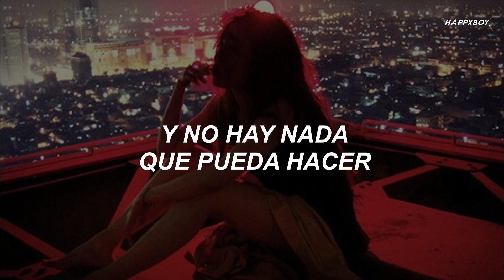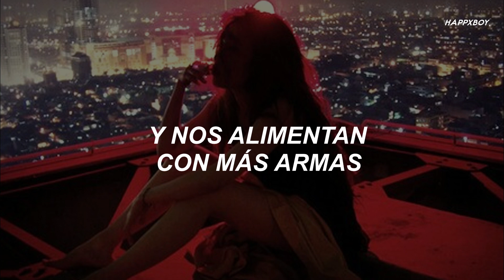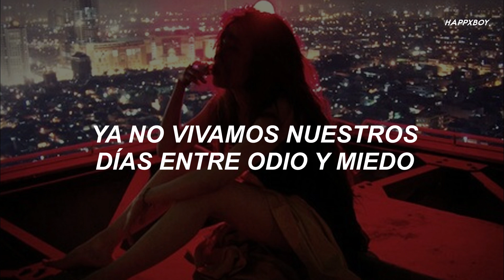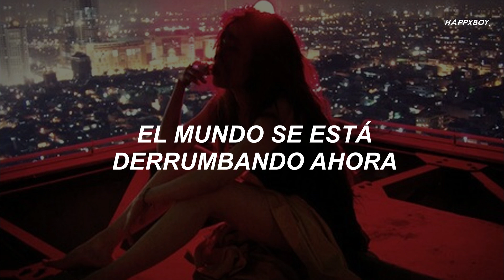Nico Collins - Nothing Ever Changes // Español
➤ sigueme a mi xq si 🤠

.　 ˚　　　　　　　.💫　　　★　　　　• ﾟ　　　　　.　　　　　　　　　　　　　　　. 　　 　 🌎 ‍ ‍ ‍ ‍ ‍ ‍ ‍ ‍ ‍ ‍ ,　 　　　•°　　*　　　　　　　* .

.　　　　　　　　🛰️　　　　　.　　　ﾟ　 　　　.　　　　　　　　　　　　　.

➤ Lyrics:

I woke up in a modern world
And there's nothing I can do
While I read the latest, from the breaking
Story on the news
People swear they say it's fake
And look up to our leader
As he speaks from a mind so bleak
He preys on his believers

Everyone's bitter, pointing their fingers
Seeing the worst in each other
But people are not, their skin, or their God
Or who they claim their lover
I think that people are made so unequal
Some are born good and some evil
And so here I pray, for one single day
We can live here peaceful

The world is falling down
And nothing ever changes
1, 2, 3 as the shots ring out
But nothing ever changes

We're all part of a silent crowd
'Cause nothing ever changes
12 more killed at a local bar
Some were only 21
But the NRA has bills to pay and feeds us with more guns
So we send our thoughts and prayers
To those who lost their lives
But the cycle stays and in a couple of days
Bullets fly and a few more die

I'm not a scholar, I'm not an expert but if you fight fire with fire
I'm pretty sure, it only gets worse
The flames burn even brighter
I know that I'm not alone
When I say I'm sick of the violence
Voice our anger on our phones
But in real life we're quiet (shhh)

1, 2, 3 as the shots ring out

I hope that when, I fast forward
Twenty something years
We no longer live our days in hatred or in fear
And live to be, kind and free
To do unto each other
As you'd have 'em do, unto you
United undercover

1, 2, 3 as the shots ring out

Nothing ever changes
The world is falling down now
Nothing ever changes